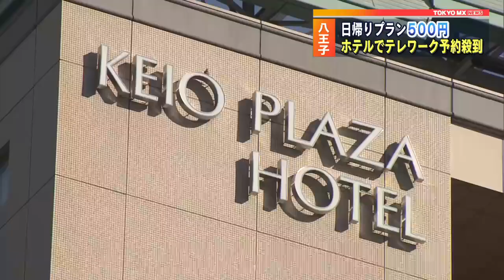テレワークの味方 500円ホテル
新型コロナウイルス感染拡大を防ぐため、東京都はテレワーク推進事業の一環で、ホテルが500円で利用できる事業を始めました。

　これは東京都と多摩地域のホテルが協力し、テレワークに関心を持ってもらおうと始めた事業です。

　この事業は1月から開始しましたが、すぐに満室になったことから第２弾として事業規模を拡大し利用できるホテルの数を2倍にしました。

　テレワーク出来る部屋はシングルが中心ですが、無線ＬＡＮが完備され、備え付けの冷蔵庫やテレビも利用出来ます。

　このプランは都内で働いている人などが対象で、会社からなどの同意書と身分証明書などを提示すれば利用が出来ます。

　ホテルによると、仕事するにあたって子どもや家族に負担をかけないように利用する人が多いということです。

　すでに平日は満室で週末のみ部屋に空室があるということですが、この事業に参加しているほかのホテルでは平日でも空室がある模様です。

　東京都のホテルを活用したテレワーク推進事業は、3月20日まで行う予定です。